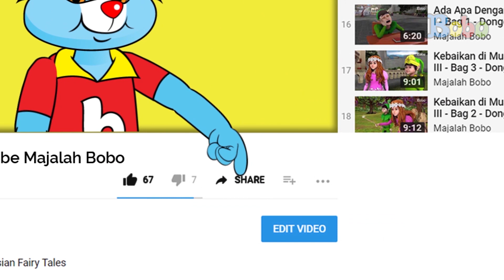Cerita Misteri - Kucing Hitam Misterius - Animasi Misteri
Saat sedang mencari Bomi kucingku, tiba-tiba ada kucing hitam yang selalu melihat ke arahku. Karena penasaran, saat kucing itu berjalan, aku langsung mengikutinya. Dan ternyata, di ujung jalan ada Bomi kucingku. Tapi, tadi aku sudah mencarinya kesini dan tidak ada. Apa tadi tidak terlihat karena gelap?

Produser: David Togatorop
Editor: Sigit Purnomo, Iveta Rahmalia
Penulis Naskah: Iveta Rahmalia, Sarah Nafisah, Angela Ribkah
Videografer: Glent Bonefasio, Inggar Rivaldi
Animator: Muthia Mafhumah, Isabel Jennifer Suryawijaya, Adrian Vinny